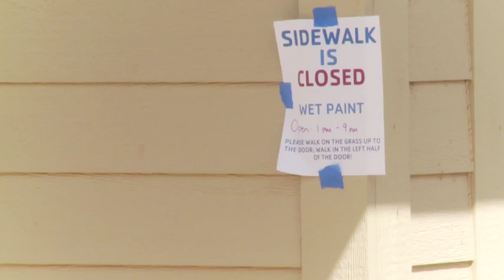YMCA brightens the mood with colorful walkway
The La Crosse YMCA added some new color this week thanks to local teens.